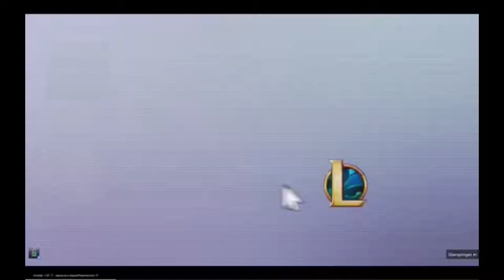LEAGUE of LEGENDS WERBUNG warum existieren sie?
Der Run der mein Leben zerstörte. (Livestream)